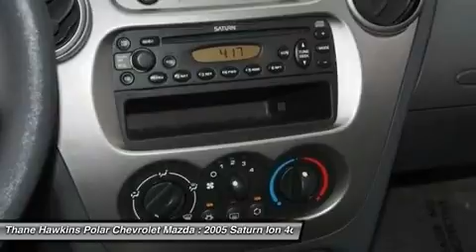2005 SATURN ION White Bear Lake, MN 24005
2005 SATURN ION White Bear Lake, MN
Stock# 24005

1801 E Co Road F

Don't miss this 2005 Saturn Ion. It's equipped with Automatic transmission and features a Silver Nickel exterior. With 98208 miles, you'll want to take this car home. Make a great choice today.